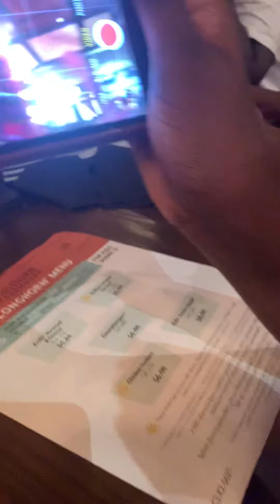Dinner 🥘 plans gone wrong at long horn 🥩 house McDonough, Georgia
This dinner plans went 😑 wrong to start. We had to drive from Decatur to McDonough I hour away and by the time all family  gather it was a dinner gone very wrong. Watch and judge for yourself